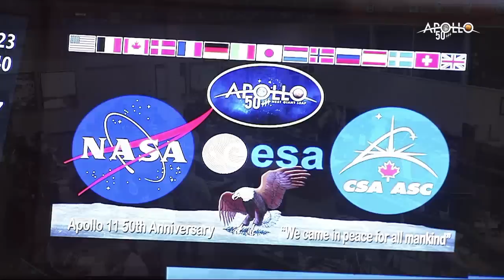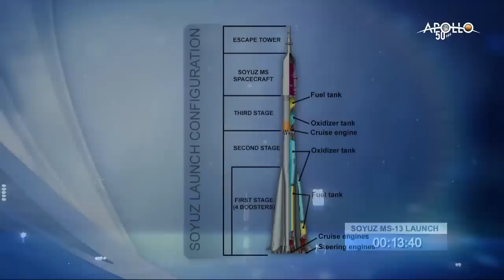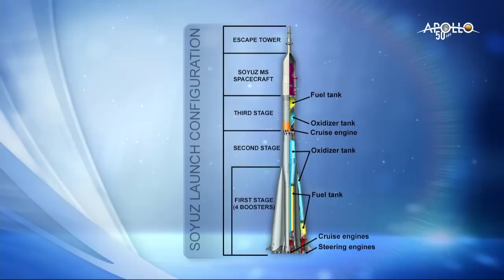July 2019 Expedition 60 Crew Launch to the International Space Station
Fifty years to the day that humans stepped on the Moon in a giant leap for humanity, three space travelers are launching to our orbiting laboratory. NASA’s Andrew Morgan, Roscosmos’ Alexander Skvortsov and European Space Agency’s Luca Parmitano will launch at 12:28 p.m. EDT aboard the Soyuz MS-13 rocket for a six journey journey to the International Space Station. Tune in starting at 11:30 a.m. EDT to see launch coverage: